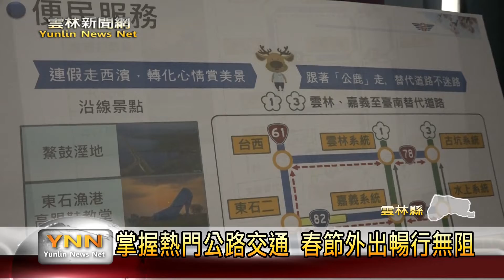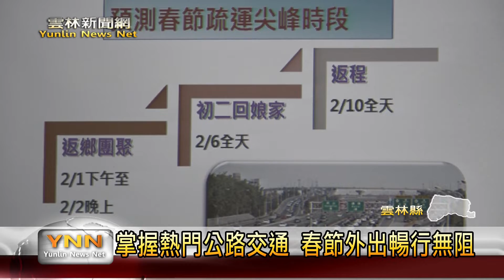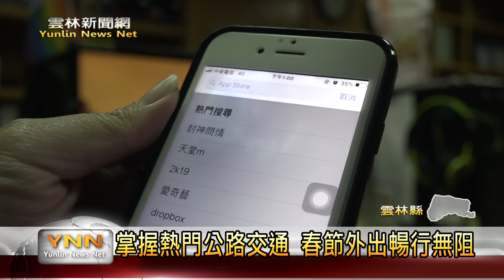雲林新聞網-掌握熱門公路交通 春節外出暢行無阻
交通部公路總局第五區養護工程處特別邀集嘉義監理及相關單位召開春節交通疏運記者會，向民眾宣導過年期間若要開車出門，得特別注意的重點，針對熱門走春景點或是參拜廟宇等地，也公告幾項的替代路線讓民眾參考，不過除了有以上幾項的交通疏運措施，公路總局也和多間客運業者合作推出春節優惠方案，呼籲民眾可多多利用大眾運輸工具，不僅能省錢，也可省下許多時間。〈以上新聞可從top NEWS APP收視〉